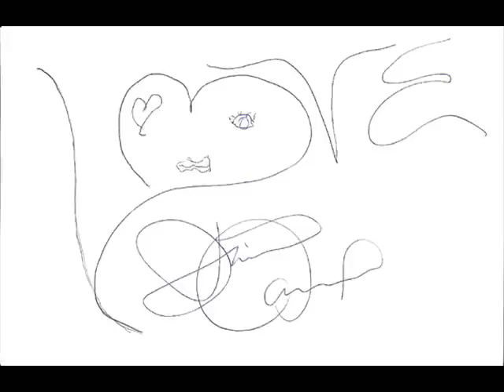David Cassidy - For all the Lonely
Help get David Cassidy inducted into the Rock & Roll Hall of Fame. Please sign the petition below! Thanks!

Thanks to Clodyne for use of some of her pictures! =)